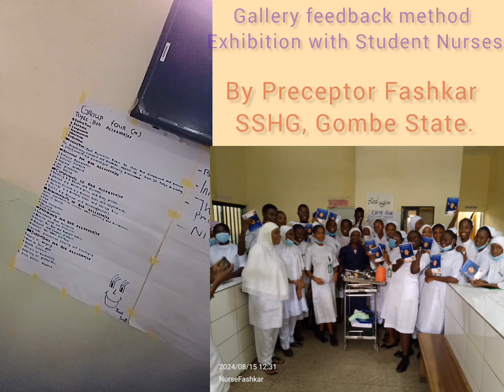GNP 19 GALLERY FEEDBACK METHOD EXHIBITION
Gallary feedback method for GNP 19 students, First Exhibition with GNP 19 Students at the Female Medical and Surgical Ward, State Specialist Hospital, Gombe This event took place with the participation of GNP 19 students at the Female Medical and Surgical Ward of the State Specialist Hospital in Gombe. The exhibition focused on showcasing various practical skills and procedures relevant to nursing practice, including Patient Vital sign, Admission procedure, Physical examination, Bed Making and hand washing For more details or to view slides and photos from the program, please contact me.